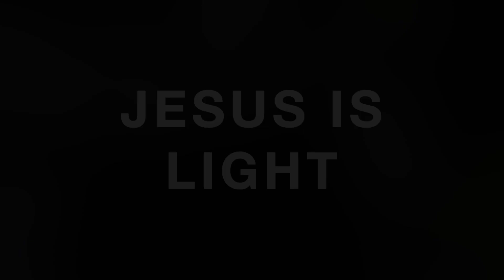Bethel Advent 2022 2nd Dec Jesus is Light